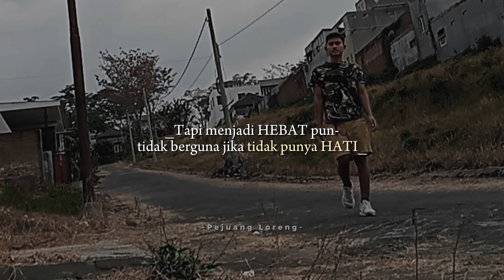lagu pejuang lorengg